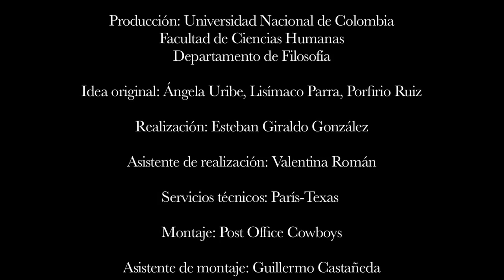César Pagano y Adriana Urrea Filósofo no Filósofo